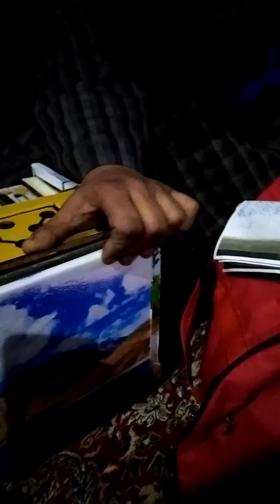MUSHTAQ PANZGAM HELP LINE 9596154415